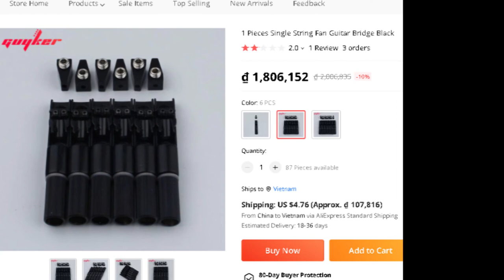How to turn Guyker headless saddles to a Fender style tremolo bridge?